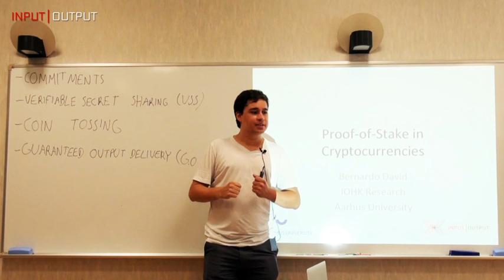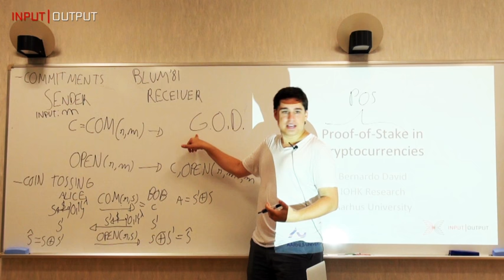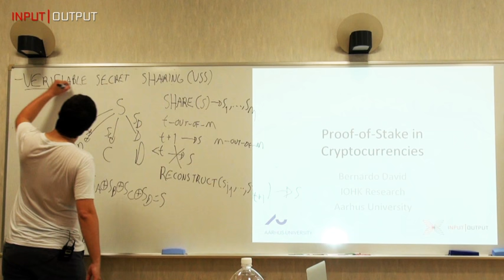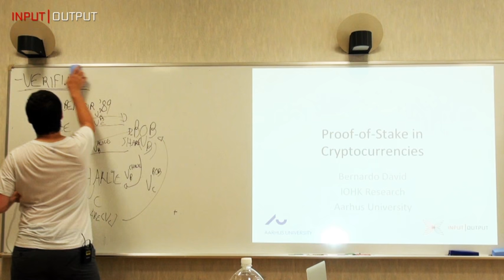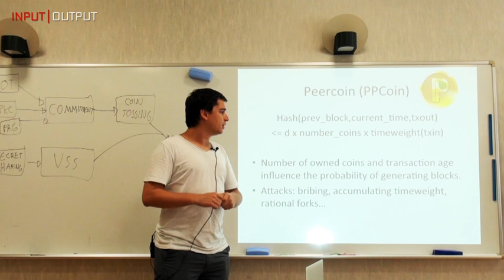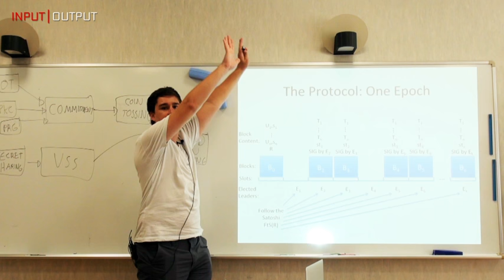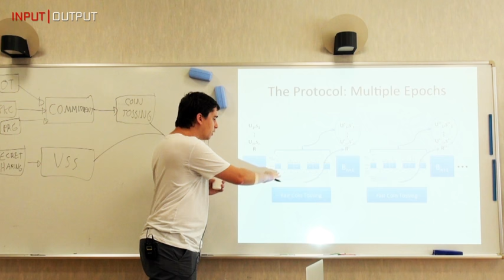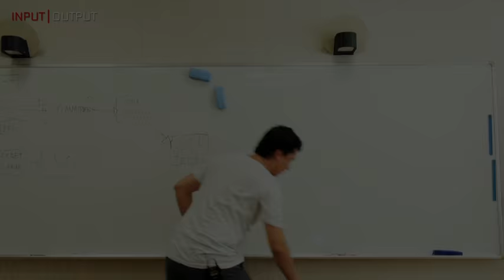Bernardo David, IOHK Research, Proof-of-Stake Protocol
This is the regular seminar of the Input Output and Tokyo Tech/Tanaka Laboratory members. The topic this time is the Proof-of-Stake Protocol designed by Aggelos Kiayias, Ioannis Konstantinou, Alexander Russel, Bernardo David and Roman Oliynykov.

Bernardo, the presenter,  divided the talk in two parts: the first reviews main topics in Cryptography which would help the viewer to understand the presentation and the protocol itself. Whereas the second is about the protocol itself.

First Part - Cryptography background
- Commitments
- Coin Tossing/Guaranteed Output Delivery
- Verifiable Secret Sharing

Second Part - Proof-of-Stake Protocol
- Comparison Proof-of-Work (PoW)  and Proof-of-Stake (PoS)
- Follow the Satoshi technique
- The protocol

The paper is ``A Provably Secure Proof-of-Stake Blockchain Protocol''

Founded in 2015 by Jeremy Wood and Charles Hoskinson, IOHK is a technology company committed to using peer-to-peer innovations to provide financial services to the three billion people who don’t have them. We are an engineering company that builds cryptocurrencies and block chains for academic institutions, government entities and corporations. We are a decentralized company that loves small innovative teams forming and executing ideas that cause cascading disruption.

iohk.io